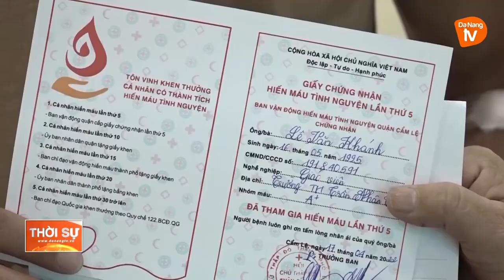Ý NGHĨA NGÀY HỘI HIẾN MÁU NHÂN ĐẠO Ở CẨM LỆ